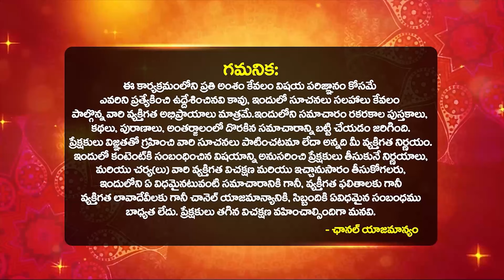గురు చరిత్ర EP-02 | Guru Charitra Parayana Part 01 | Dattatreya Swamy Charitra | bhakthi samacharam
గురు చరిత్ర EP-02 | Guru Charitra Parayana Part 02 | Dattatreya Swamy Charitra | Mullapudi Sathynarayana Murthy Dattatreya Charitra Parayana Part 01 | bhakthi samacharam